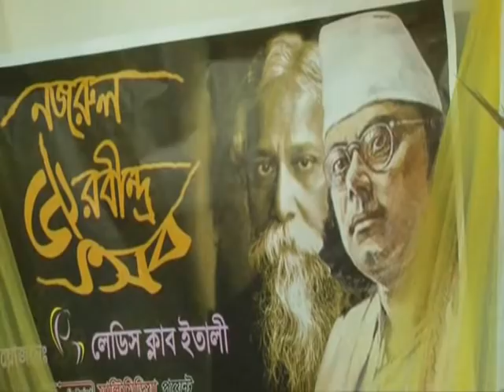ladyes club italy nazrul utshab Dalia Azad 2012